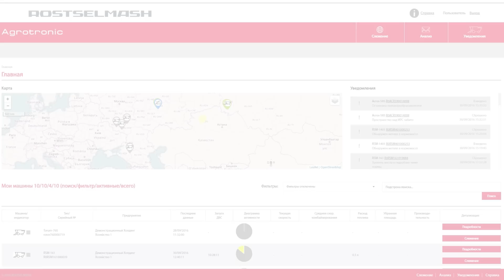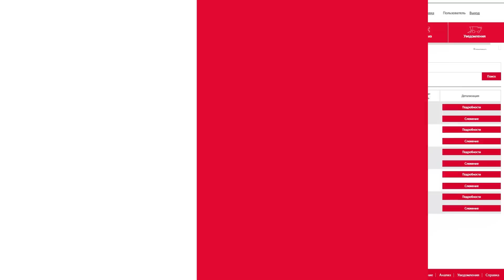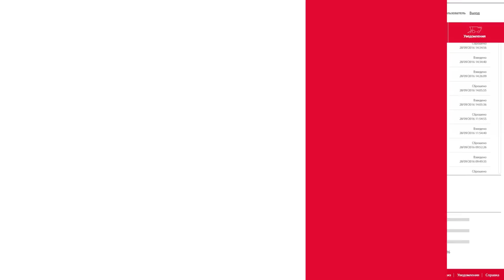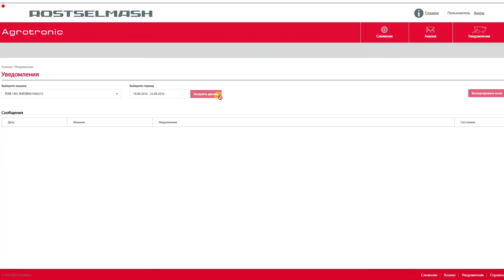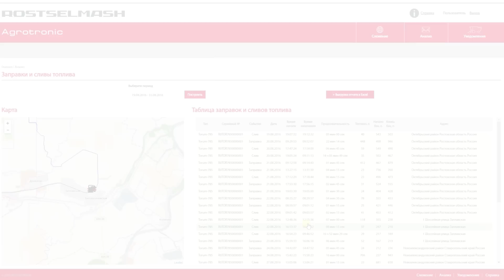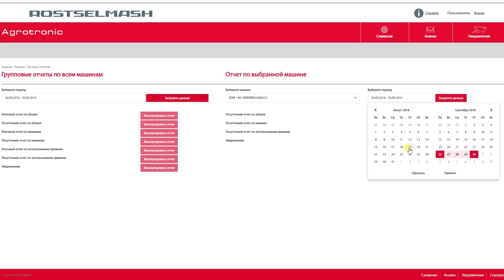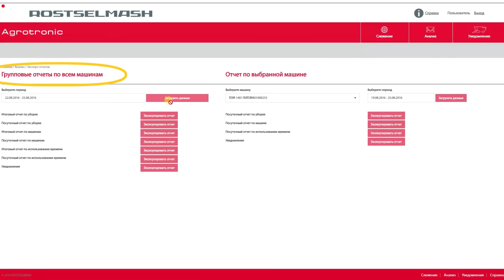Обучающий фильм по использованию интерфейса СДМ Agrotronic™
Недавно мы представили AGROTRONIC - инновационную систему дистанционного мониторинга и телеметрии машин Ростсельмаш. Наши клиенты уже поспешили воспользоваться преимуществами этой системы - специально для них мы предлагаем короткий видеокурс, который позволит использовать AGROTRONIC на полную мощность.